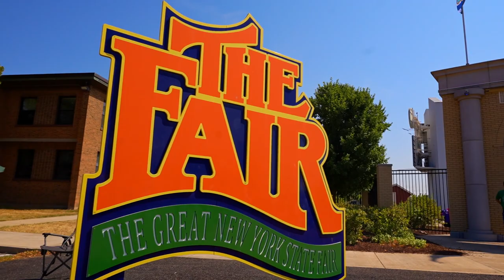SYRACUSE NATIONALS 2022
North East Rodder Video Magazine takes you for a video walk through the Syracuse Nationals 2022 Car Show. This video was filmed on July 16 & 17th.
Many featured cars, Owner Stories and more.
We take you up close to experience NITRO Row. Watch these Mega Horse Powered Race Cars as they shack the ground.

Video links:
The Old Main Band